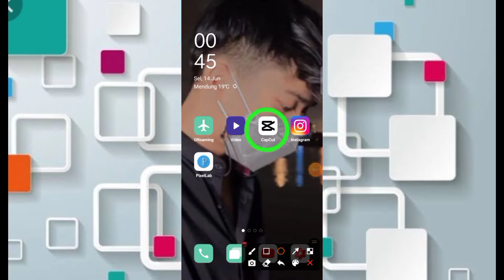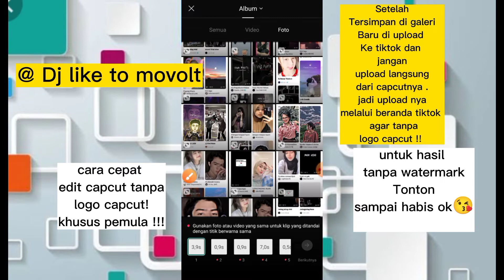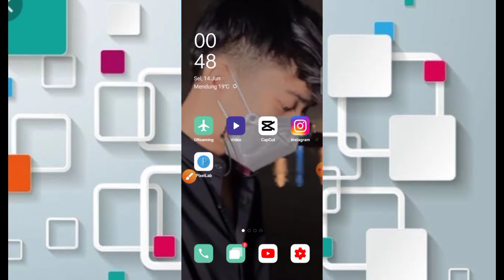Tutorial Jedag Jedug DJ I Like To Move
Tutorial Jedag Jedug DJ I Like To MoveIt